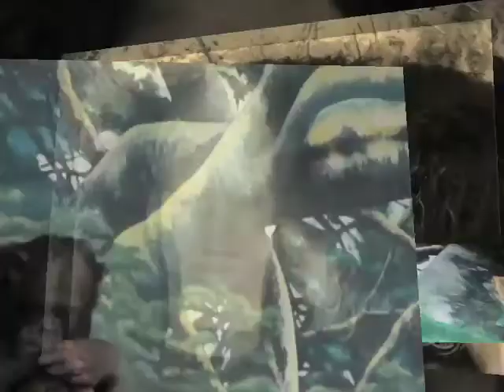Siesta by Mark Barnwell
I do every day a noon nap or siesta, that's why the title of this song is so related to me.
Mark is a Flamenco / Spanish / Latin Guitarist, who also enjoys the recording, production and composition of music. More info about him here:
Thank you Mark for your beautiful music.